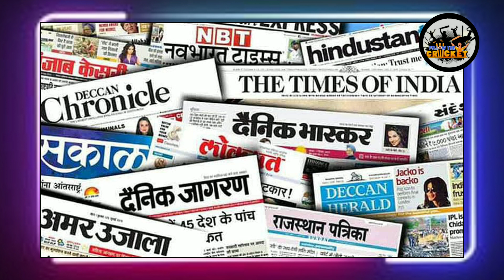Ranji Kaise khele ?|| Ranji khelne ka aasan tarika|| How to Play Ranji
How to play in Ranji Trophy 🏆
Ranji Trophy selection process
रणजी ट्रॉफी में सिलेक्शन कैसे होता है
रणजी ट्रॉफी में खेलने का सबसे आसान तरीका
रणजी ट्रॉफी कैसे खेले
रणजी ट्रॉफी में सिलेक्शन कैसे होता है पूरी जानकारी
फ्री में रणजी ट्रॉफी कैसे खेले
रणजी ट्रॉफी खेलो बिना एकेडमी जाए
रणजी प्लेयर को कितनी सैलरी मिलती है
रणजी ट्रॉफी ट्रायल कब होंगे किस दिन होंगे
रणजी ट्रॉफी प्लेयर को कितनी सैलरी मिलती है
कितनी उम्र के लोग रणजी ट्रॉफी के क्रिकेट ट्रायल दे सकते है कौन-कौन रणजी के ट्रायल दे सकते है
रणजी ट्रॉफी का ट्रायल कब होते हैं
रणजी के ट्रायल कब और कहां होते है
रणजी ट्रॉफी क्रिकेट ट्रायल में रजिस्ट्रेशन कैसे करें
रणजी ट्रॉफी खेलने के लिए क्या-क्या करना पड़ता है
रणजी ट्रॉफी में पैसे कितने मिलते है
रणजी ट्रॉफी के ट्रायल किस दिन होंगे
रणजी ट्रॉफी खेलने का सुनहरा मौका
रणजी ट्रॉफी खेलना चाहते हो तो इस वीडियो को पूरा देखें
रणजी ट्रॉफी सिलेक्शन कैसे होते हैं
रणजी ट्रॉफी क्या होता है
रणजी ट्रॉफी क्या है

हेलो दोस्तों हमने आपको इस वीडियो में रणजी ट्रॉफी में सिलेक्शन कैसे होता है इसके बारे में बताया है रणजी ट्रॉफी मैं खेलने का सबसे आसान तरीका आपको हमने इस वीडियो में बताया है तो आप लोग इस वीडियो को पूरा देखो आखरी तक देखो और वीडियो पसंद आए तो वीडियो को Like share comment जरूर करें

हमरी विडियो देखने के लिए आपका बहुत-बहुत धन्यवाद 🙏

🇮🇳जय हिंद जय भारत वंदे मातरम् भारत माता की जय 🇮🇳